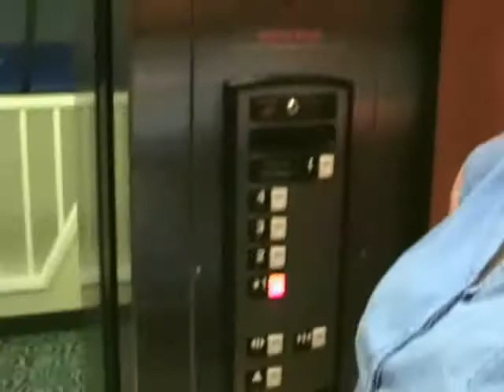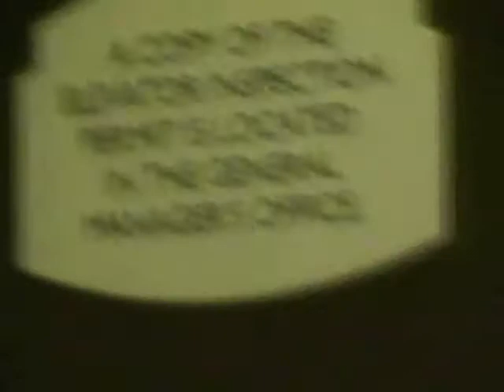OHIO CHIHUAHUA TRIP PART 2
Part 2 of our road trip to Ohio.  We finaly get the chihuahua and smuggle him into our hotel room.